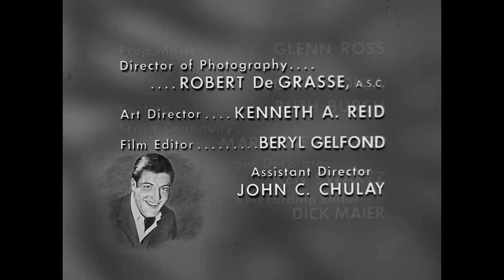The Dick Van Dyke Show - Season 5, Episode 3 - Uhny Uftz - Full Episode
Rob sees a flying saucer but nobody believes him.